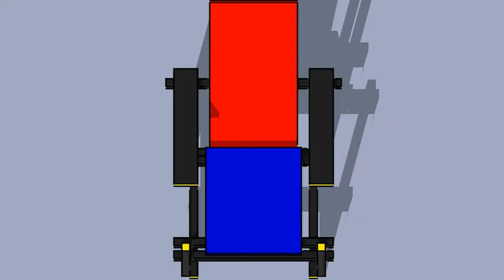Chaise du Designer Gerrit Rietveld modélisée en couleur